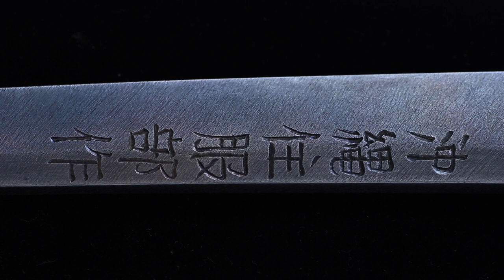KILL BILL KATANA...本当...服部半蔵...片奈だった...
Kill Bill Beatrix Kiddo Sword.

死んでいた
朝に
ともらいの
雪が降る
はぐれ犬の
遠吠え
下駄の
音きしむ
いいんな尚さ
見つめて歩く
闇を抱きしめる
蛇の目の傘ひとつ
命の道を
行く女
涙は遠い
捨てました
振り向いた
川に
遠ざかる
旅の日間
言ってた鶴は
動かす
泣いた
雨と風
消えた水もに
ほつれが見うつし
涙さえ見せない
恨みの道を
行く女
心は遠い
捨てました
義理も情けも
涙も夢の
昨日も明日も
変のない言葉
恨みの川に
身をゆだねて
本間は遠い
捨てました

Funeral snow is falling in the dead morning
Howling of a stray dog, the creaking of geta clogs
Carrying the weight of fate, I walk with my eyes fixes
Embracing the darkness, only with a Janome-umbrella
I go my own way of life, long ago I've thrown away my tears

At the river I turn around and see the lights of the journey fade
A moveless frozen crane, howling rain and wind
My stray hair reflects on the surface of the cold water
Not even showing tears, only with a Janome-umbrella
I go my own way of grudge, long ago I've thrown away my feelings

Duty, sympathy, tears, dreams
Tomorrow and yesterday are words of no meaning to me
I yield my body to the river of grudge
Long ago I've thrown away my womanhood